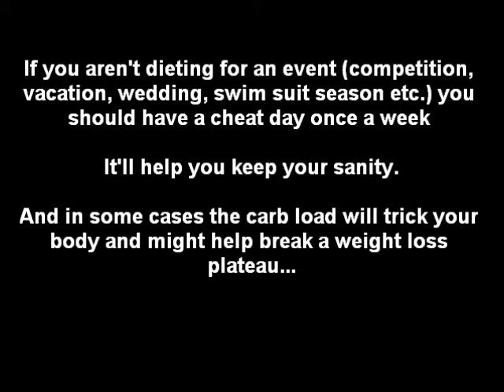Jemand's Cheat Day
The Craziest cheat meal ever... WOW!!